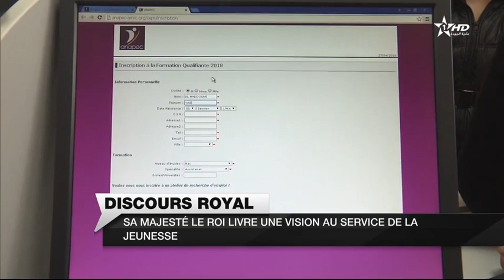Jt en français complet Al Al Aoula du 23/08/2018